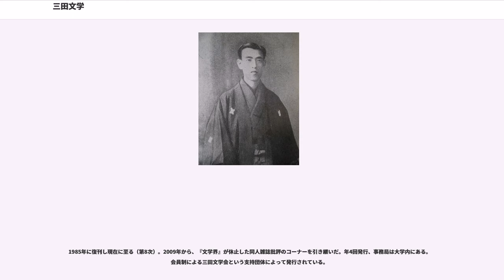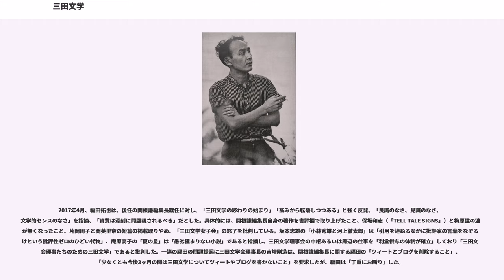三田文学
シュルレアリスト・グループ

『三田文學』（みたぶんがく）は、慶應義塾大学文学部を中心に刊行されてきた文芸雑誌。

1910年（明治43年）5月に、慶應義塾大学幹事の石田新太郎の主導により、文学科教授の森鴎外と協議し、上田敏を顧問に、永井荷風を主幹に据えて創刊された。この時期の慶應義塾大学文学科は、課程を文学・哲学・史学の3専攻に分け、文学専攻では荷風のほか、小山内薫、戸川秋骨、馬場孤蝶、小宮豊隆を、哲学では岩村透を、史学では山路愛山、幸田成友、伊木寿一を教員に加えた。三田文学会の主催により、7回の休刊を経て現在に至る。かつては反自然主義的で耽美派で知られ、シュルレアリスムの作家・詩人も輩出してきた。

創刊期から、森鴎外、芥川龍之介ら既成の作家に発表の場を提供する一方、永井荷風は塾生（慶應義塾出身者）の弟子を多く育て、久保田万太郎、水上瀧太郎、佐藤春夫らが育った。創刊された「三田文学」に鷗外は、横浜港を舞台にした『桟橋』を発表、以後、6月号に『舞姫』後日談ともいえる『普請中』、7月号にロダンのモデルとなった日本女性をとりあげた『花子』、8月号に鴎外の分身ともいえる役人を描いた『あそび』、9月号に発禁処分への異議申し立てである『フアスチェス』、11月号に言論弾圧に抗議する『沈黙の塔』、12月号に虚無主義や無政府主義に対する意見を述べた『食堂』を発表するというように問題作を次々と三田文学に執筆した。荷風は、「三田文学」の創刊号から『紅茶の後』という随筆を連載し、「流竄の楽士」の中で政府の検閲制度を批判した。このような反体制の問題作が次々と掲載されるようになり、谷崎潤一郎の「飆風（ひょうふう）」を載せた号が発禁になったことから大学側と永井荷風が対立し、荷風は辞任し、後任には沢木梢（澤木四方吉）が主幹となるが、病に倒れ一時休刊となる。

1916年荷風が教授辞職後は次第にふるわなくなり、1925年に一時休刊となるが、1926年水上瀧太郎を中心に復刊を果たし、「三田派」と呼ばれる野口米次郎、木下杢太郎、三木露風、馬場孤蝶、山崎紫紅、黒田湖山、深川夜烏、藤島武二らが精神的主幹として振い、他にも井伏鱒二、丹羽文雄、和田芳恵などの新人も多く登場した。新世代として西脇順三郎、石坂洋次郎、柴田錬三郎、原民喜などが活躍したが、太平洋戦争突入により危機を迎える。1923年からは折口信夫が国文学・国学を講じた。また、関東大震災後の昭和初期に『戦旗』や『文芸戦線』等のプロレタリア文学が主流を占めるようになると、西脇順三郎がシュルレアリスム運動を先導した。

1928年から1944年まで、和木清三郎が編集長。

敗戦後、丸岡明の能楽社（現能楽書林）が発行を引き受け、原民喜の被爆体験を綴った『夏の花』が掲載される。1949年から戸川秋骨賞を主催。戦後派の文学者も登場し始め、松本清張・柴田錬三郎が芥川賞、直木賞作家となり、安岡章太郎、遠藤周作ら「第三の新人」がデビューした。

1954年、再びの休刊を経て、当時慶應義塾大学院生だった桂芳久、田久保英夫、山川方夫の3人が「第5次」として復刊させた。編集委員は内村直也、北村武夫、佐藤朗、丸岡明、村野四郎、山本健吉、戸板康二だった。江藤淳が『夏目漱石』を連載した。

1957年に休刊、1958年に「第6次」として復刊。編集委員は堀田善衛、梅田晴夫、遠藤周作、安岡章太郎、白井浩司、柴田錬三郎、庄司総一。1962年に休刊、1966年に「第7次」として復刊。江藤淳が編集委員に加わり、遠藤周作が編集にあたったが、1970年に休刊。

版元は能楽書林、1951年に酣燈社、1968年には講談社と変わり、1976年に第二期は終刊した。

1985年に復刊し現在に至る（第8次）。2009年から、『文学界』が休止した同人雑誌批評のコーナーを引き継いだ。年4回発行、事務局は大学内にある。会員制による三田文学会という支持団体によって発行されている。

2017年4月、福田拓也は、後任の関根謙編集長就任に対し、「三田文学の終わりの始まり」「高みから転落しつつある」と強く反発、「良識のなさ、見識のなさ、文学的センスのなさ」を指摘、「資質は深刻に問題視されるべき」だとした。具体的には、関根謙編集長自身の著作を書評欄で取り上げたこと、保坂和志（「TELL TALE SIGNS」）と梅原猛の連載が無くなったこと、片岡周...